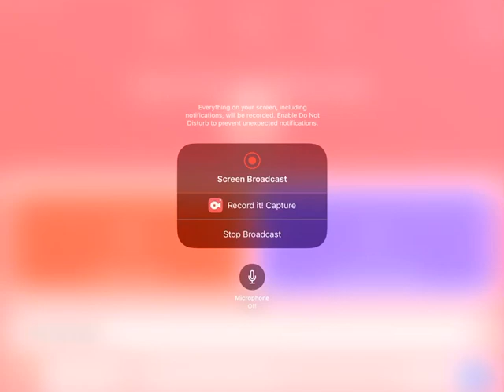Fan made rare tommshrum